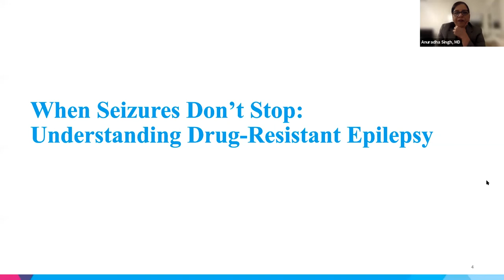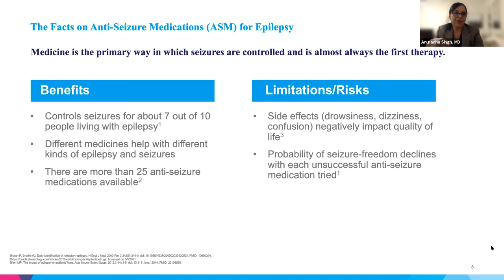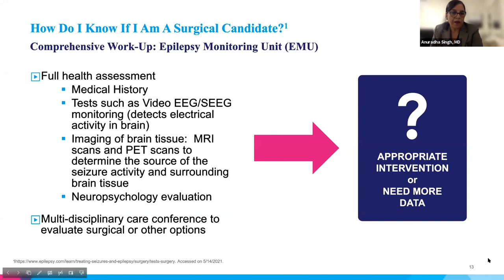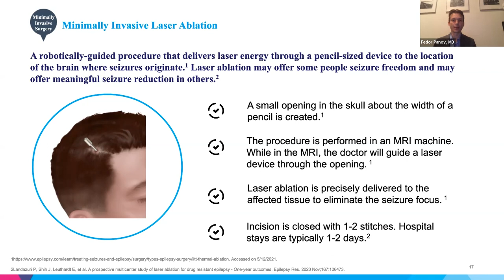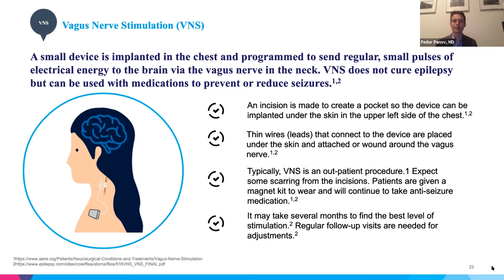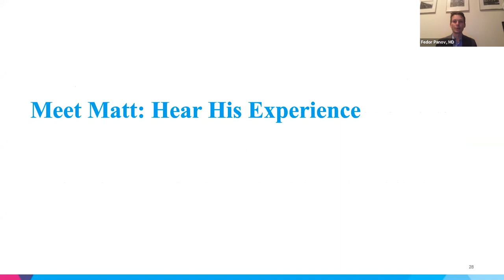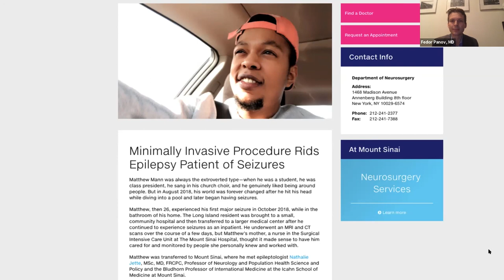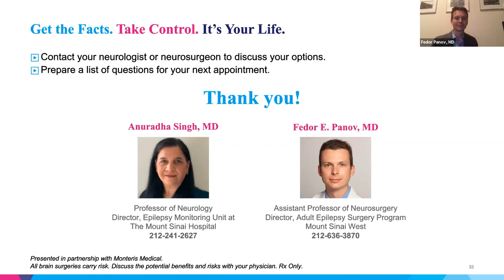Take Control of Your Epilepsy with Fedor Panov, MD and Anuradha Singh, MD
In this webinar, Mount Sinai Health System epileptologist Anuradha Singh, MD, Professor of Neurology and Director of the Epilepsy Monitoring Unit at The Mount Sinai Hospital, provides an overview of epilepsy, how seizures are caused, and how they can be treated with medication. Afterwards, neurosurgeon Fedor Panov, MD, Assistant Professor of Neurosurgery and Director of Mount Sinai's Adult Epilepsy Surgery Program, explains the different surgical options that are available to treat epilepsy when medications don't effectively control seizures. At the end, they're joined by a patient who shares his own journey with epilepsy.

For more information on the Mount Sinai Epilepsy Program,